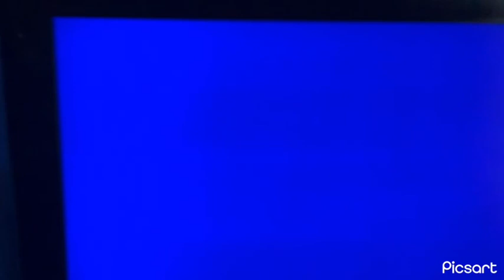Despicable Me 4